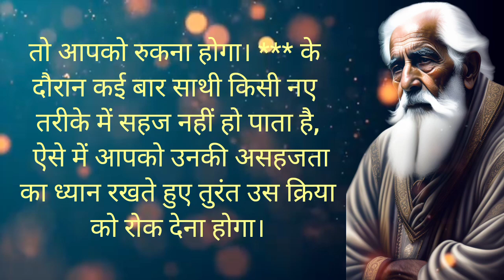sex karne ka sahi tarika kya hai । संभोग कैसे किया जाता है ? chusne ka saral tarika ।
👇 your queries 👇
sex karne ka sahi tarika
sex karne ka tarika
sambhog karne ka sahi tarika
ghante tak lagatar sex karne ka sahi tarika
ling pakadne ka sahi tarika
sex karne ka sahi time
piche karne se kya hota hai
oral kaise karna chahiye iska kya fayda hai
 69 ka matlab kya hota hai
humbistari karne ka tarika video mein bataen
chusne ka saral tarika
sex karne ke tarike
purushon ka serum kaise nikalta hai
sex karne ka
sex krne ka islami sunnat tarika